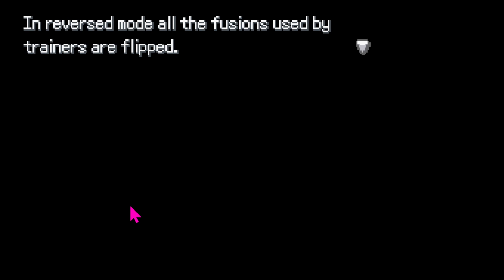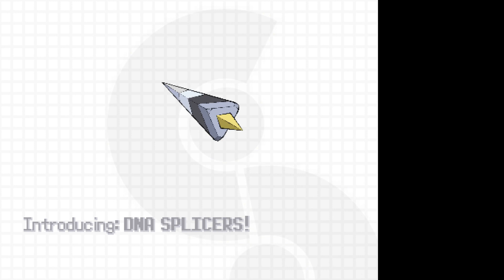Pokémon Infinite Fusion Part 1 - Starting a new Pokémon series with almost infinite possibilities!